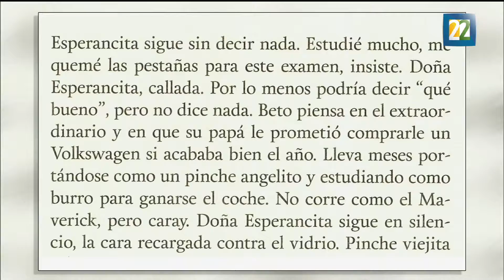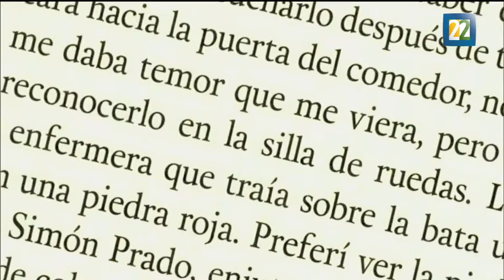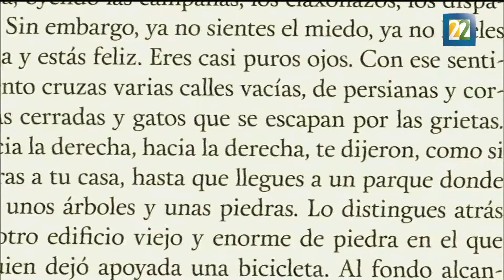"La tormenta hindú" relatos sobre los tropiezos de la vida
Este texto está publicado bajo el sello Textofilia.
Por: Alizbeth Mercado